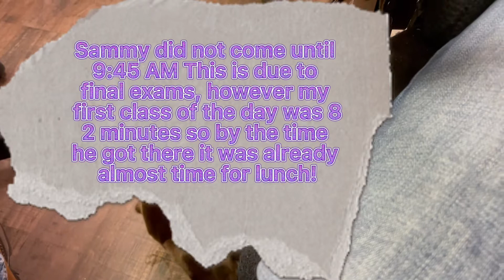Service dogs first day of high school… Finals week edition￼